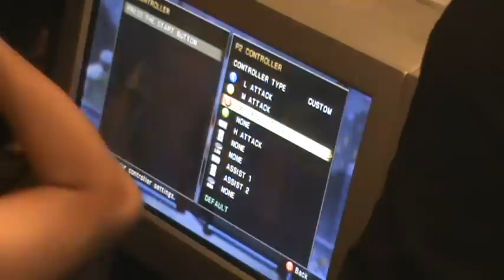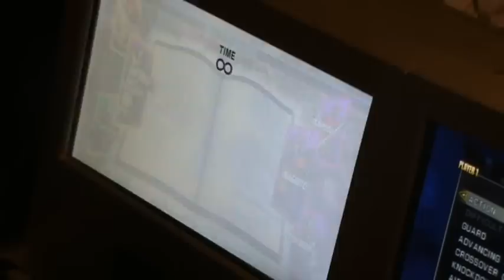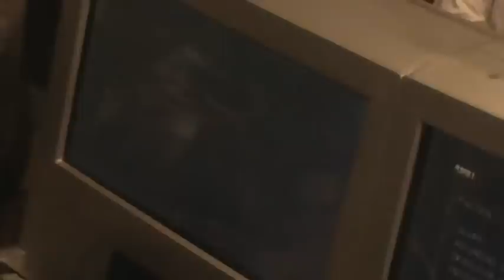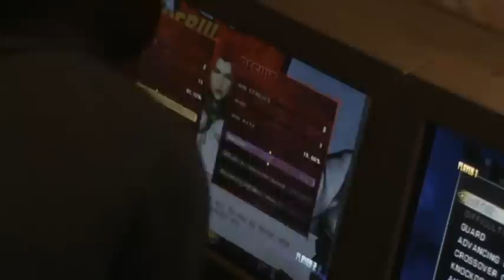Team USA vs Team Philippines (Part 2 of 5)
In this video: Col.Filipino Champ vs Kim Crisostomo, Carlo Castilla

Kim Crisostomo (Captain America / Spencer / Doom)
Carlo Castilla (Magneto / Doom / Deadpool)

Venue: A2G - UM Taft Vito Cruz, Manila